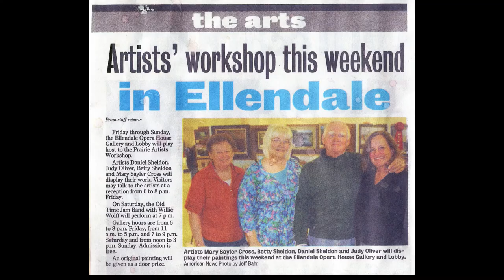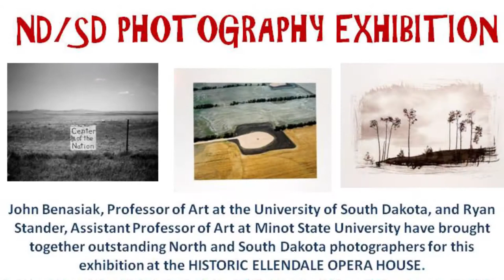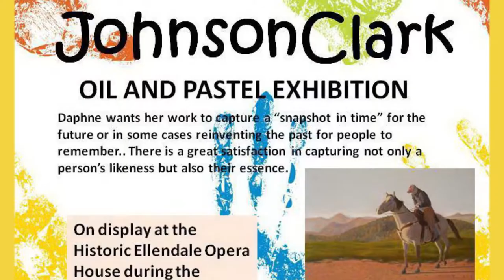Ellendale Arts Council Collage Video, January 20, 2018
This is a video I put together to remind the members of the Arts Council of some of the things we have done over the years.  Although it references a number of different events, these are actually only a portion (perhaps a fairly small portion) of the things we have done over the years.